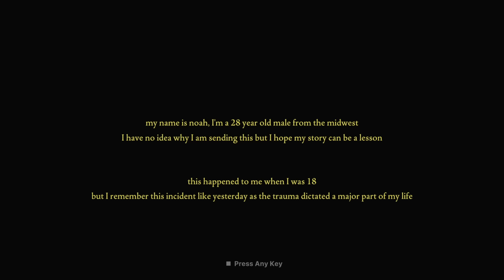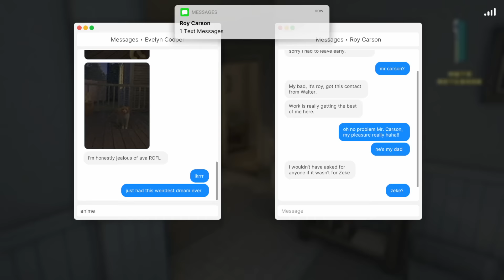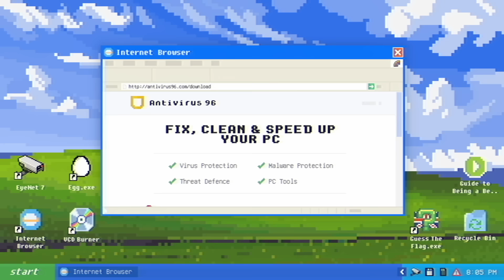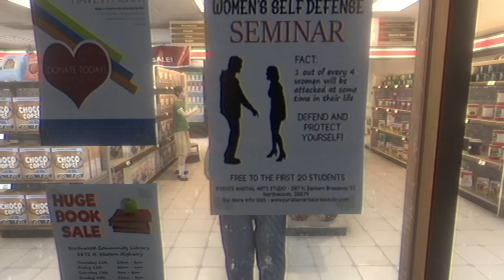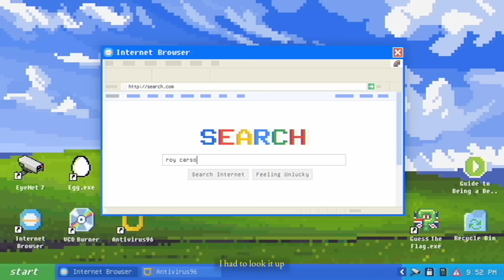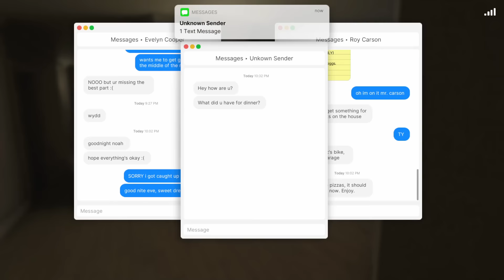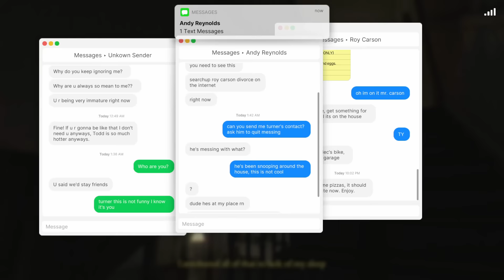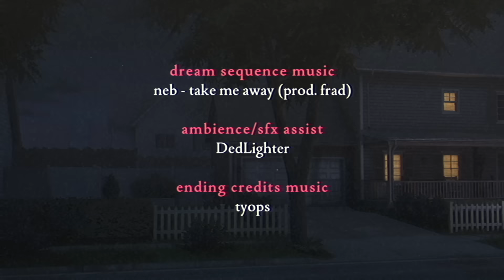A Girl With A Knife Has Broken In Your House & She's Coming For You - Fears to Fathom Carson House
Fears to Fathom Carson House is a horror game based off true stories where you house sit a home and find yourself home invaded by someone with a knife.

"Pizza time"